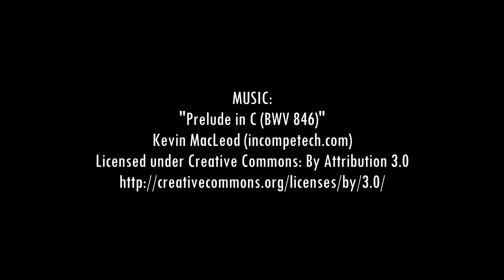Animated Puzzles STAR - Pre-Release gameplay footage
Animated puzzles is a jigsaw-style puzzle game with an intriguing and mind bending twist - Animated puzzles. Delicately selected photos combined with animated elements and effects, brining the pictures to life. Motions that creates a wonderful, relaxing sensations at the same time as it ads a fun and challenging twist to the gameplay.

Animated Puzzles Star will have turn based multiplayer, achievements, leaderboards, multiple game modes and much more.